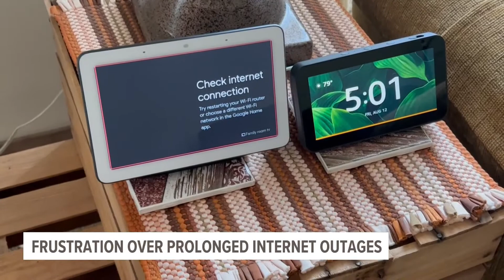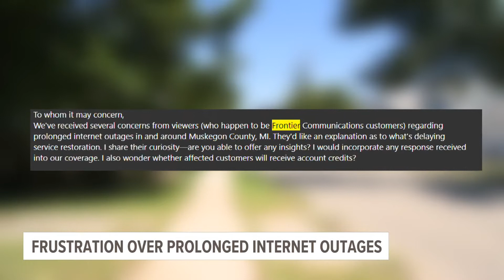No internet, no answers: frustration mounts over lengthy outages in West MI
Bringing high-speed internet to rural communities -- including those throughout West Michigan--has been a state and federal priority for years.

Still, at the moment, there remain few options for rural customers, leaving many no place to turn when things go wrong.

"We had a storm come through. And ever since the storm came through the internet went down."